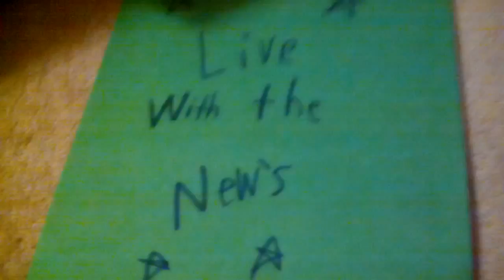Live with the news Tim and princess Alexa live